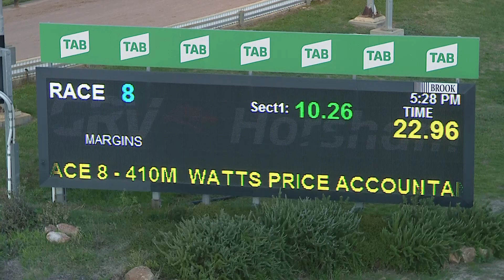HOR TUE 17 MAY 22 R8